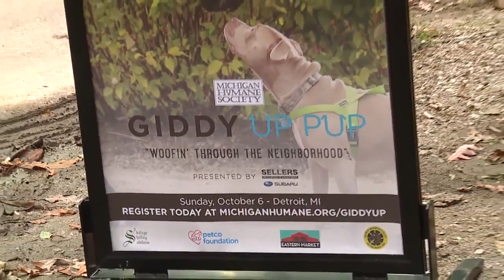Michigan Humane Society to host two fundraising walks this weekend